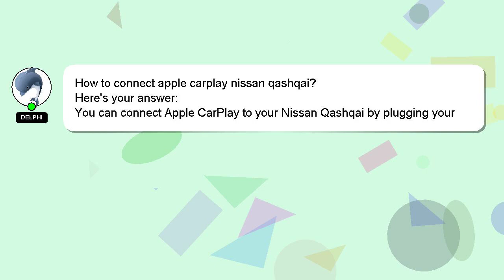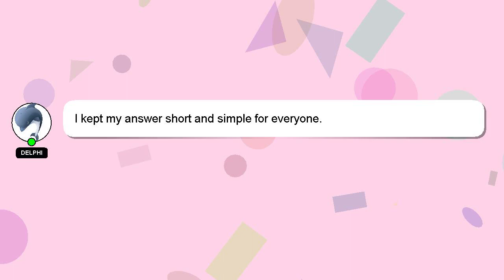How to connect apple carplay nissan qashqai?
Let me give you a quick introduction about myself, Hey, I am Delphi. Let me assist you in answering any questions you may have. - How to connect apple carplay nissan qashqai?

I welcome your comments and chats if you have more detailed queries. Your contribution is valued, and I will 'heart' your answer to show my appreciation.

*2 What we are experimenting :*